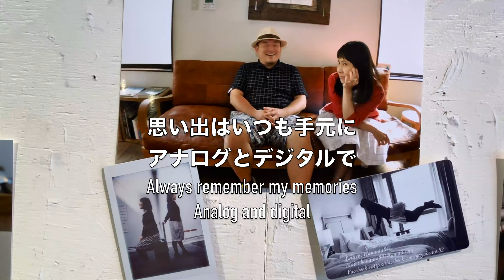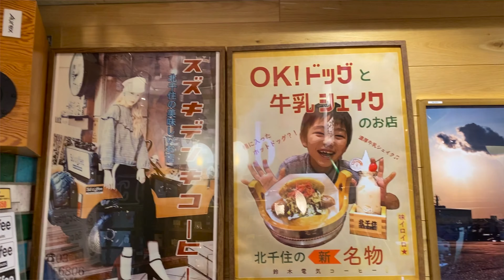［20200628］ トラベラーズノートはりはり会 的・休日の過ごし方・北千住編②